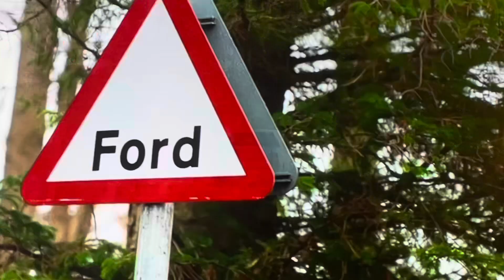BBC Look North (North East & Cumbria) Late bulletin Tuesday 10th December 2024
Newscaster Carol Malia

Weather: Paul Mooney

Channel BBC One NE&C

Time 22:30PM